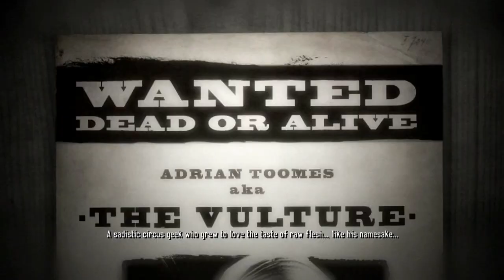THE VULTURE KILLED MY UNCLE???? and i got spit on- SPIDER-MAN SHATTERED DIMENSIONS part 4